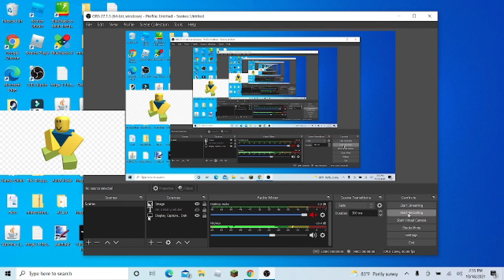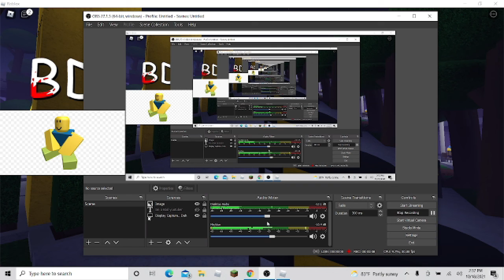I dIeD fOrEvEr BrOs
Srry for the bad fps! I will be working on fixing it and I might even publish a test On youtube for you guys to see.
But currently You will have to DEAL WITH IT OOOOOOOOOOOOOOOHHHHHHHHHHHHHH